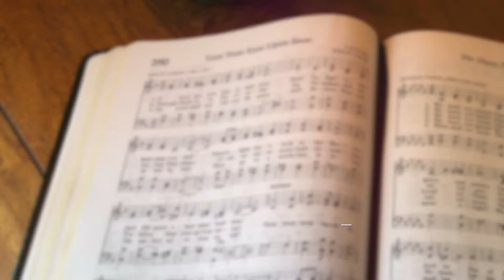Turn Your Eyes Upon Jesus (performance)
Video recorded on iPhone 8 at Sudeley Castle.